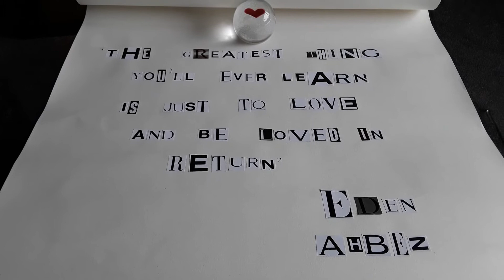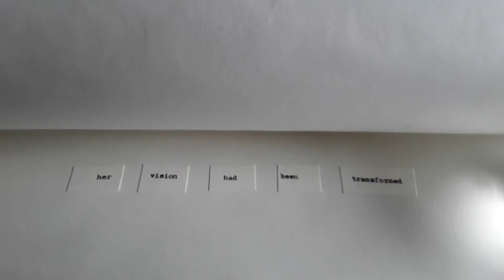Lucy Taylor 'Love'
Just love